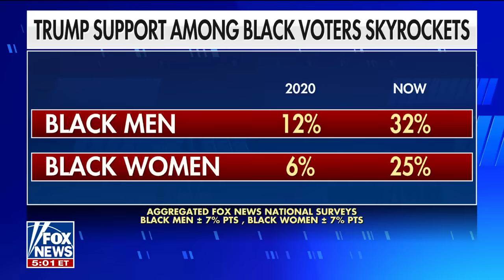‘The Five’: Biden and Trump battle for Black votes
‘The Five’ co-hosts discuss how President Biden is losing Black voters to former President Trump.